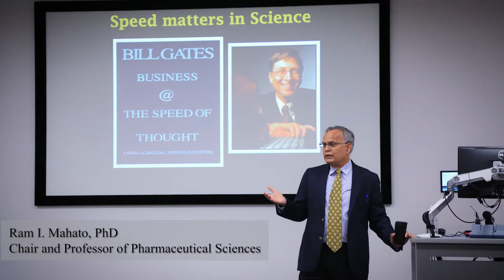College of Pharmacy Pharmaceutical Sciences Graduate Program at UNMC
College of Pharmacy Pharmaceutical Sciences Graduate Program at the University of Nebraska Medical Center in Omaha, Nebraska